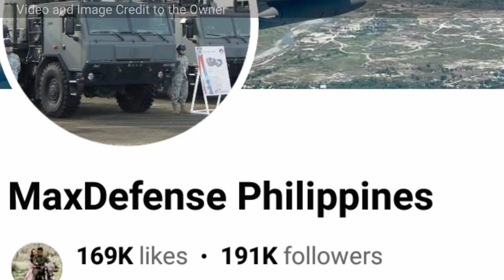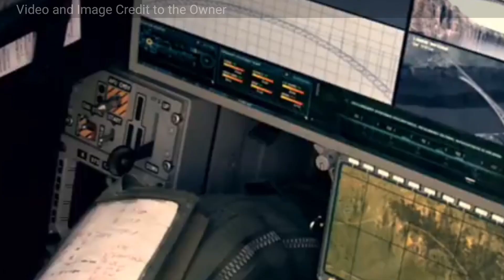Swedish Government allow to Sale their Jas 39 gripen to the Philippines! | short News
This video is discuss about the latest news which is the swedish Government allow their aircraft to export to the Philippines.

✔️ CREATOR'S NOTE
Most of the videos, photos and music used in this upload are UNDER CREATIVE COMMONS, PUBLIC DOMAIN or Internet files that are labeled as "FOR REUSE AND MODIFICATION".